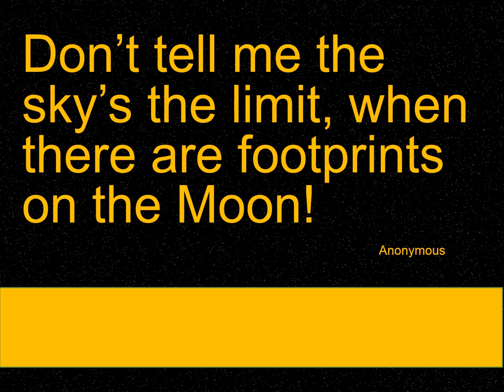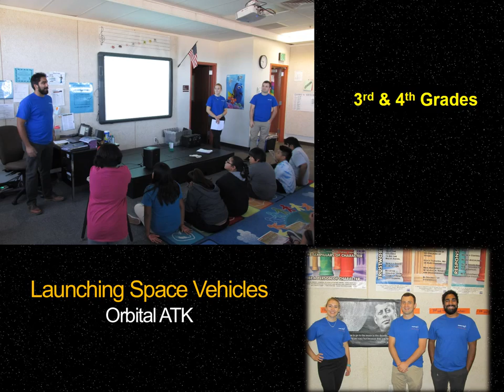SPACE DAY 2016 at Salt River Elementary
Space Day, the 5th year of celebrating space science at Salt River Elementary. Featuring Arizona State University's SpaceTREx, StarLab, and the Autonomous Collective Systems Lab. Orbital ATK, and Jet Propulsion Lab.